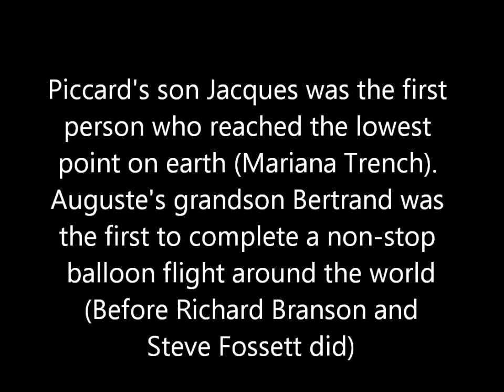Tintin: The Real Professor Calculus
Tintin: The Real Professor Calculus  was a Swiss Scientist
Auguste Piccard
Scientist in Brussels (ULB)
The Adventures of Tintin (French: Les Aventures de Tintin) is a series of comic albums created by Belgian cartoonist Georges Remi (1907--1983), who wrote under the pen name of Hergé. The series is one of the most popular European comics of the 20th century. By the time of the centenary of Hergé's birth in 2007, Tintin had been published in more than 70 languages with sales of more than 200 million copies.

Professor Cuthbert Calculus (Professeur Tryphon Tournesol in Hergé's original version), an absent-minded and half-deaf physicist, is a regular character alongside Tintin, Snowy, and Captain Haddock. He was introduced in Red Rackham's Treasure, and based partially on Auguste Piccard, a Swiss physicist.[40] His presence was initially not welcomed by the leading characters, but through his generous nature and his scientific ability, he develops a lasting bond with them. Eventually, by the end of Land of Black Gold, he becomes a resident of Marlinspike Hall. Despite his deafness, Calculus has a tendency to act in an aggressive manner, especially when Captain Haddock accuses him of "acting the goat". He is a fervent believer in dowsing, and carries a pendulum for that purpose. Calculus's deafness is a frequent source of humour, as he repeats back what he thinks he has heard, usually in the most unlikely words possible. He does not admit to being near-deaf and insists he is only a little hard of hearing in one ear.

Auguste Antoine Piccard (28 January 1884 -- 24 March 1962) was a Swiss physicist, inventor and explorer.

Piccard and his twin brother Jean Felix were born in Basel, Switzerland. Showing an intense interest in science as a child, he attended the Swiss Federal Institute of Technology (ETH) in Zurich, and became a professor of physics in Brussels at the Free University of Brussels in 1922, the same year his son Jacques Piccard was born. He was a member of the Solvay Congress.

Source: Wikipedia

Professor Zonebloem
De echte professor Zonnebloem
Professeur Tryphon Tournesol
Tournesol